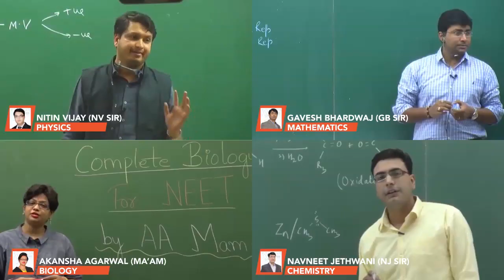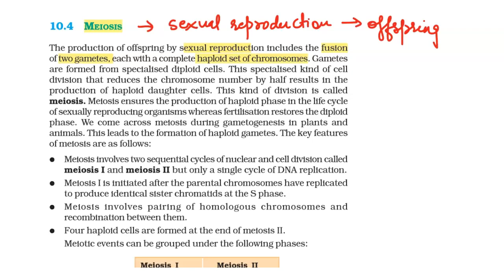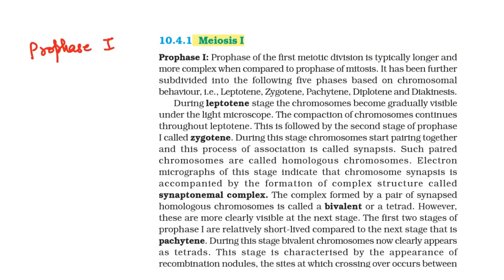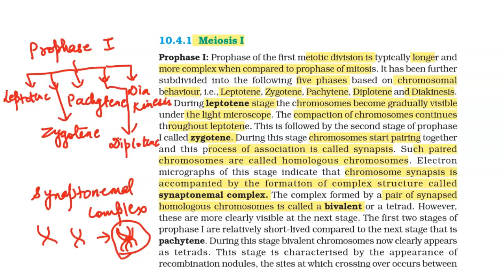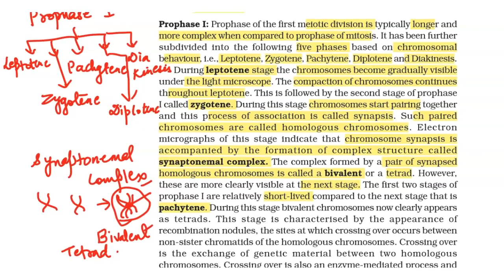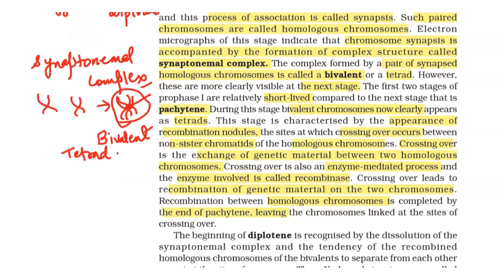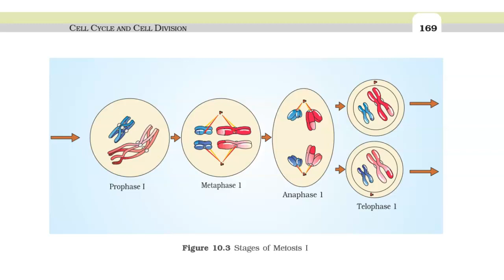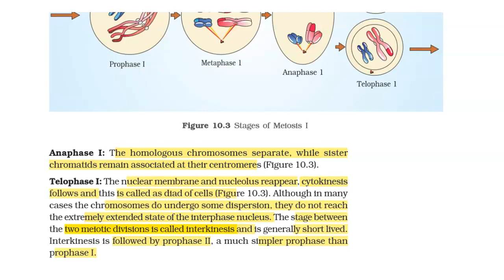NEET 2020 - Revision In 60 Days | Class 11 Cell Cycle And Cell Division Part - 4 | NEET Biology